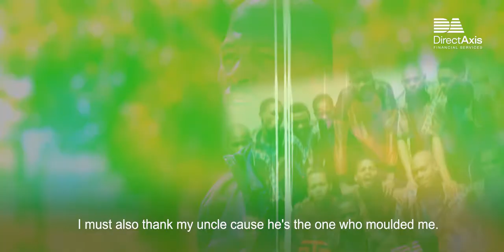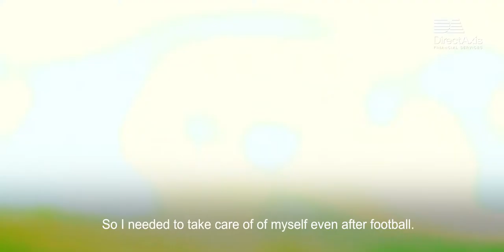Off The Field with Thami Mkhize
As we celebrate Father’s Day, DirectAxis goes off the field with Thami Mkhize as he shares the role his father and uncle played in his understanding of football and money management.  He now passes the knowledge he’s gained to his own son.

DirectAxis Pulse offers you a FREE credit rating so you can take charge of your financial future.